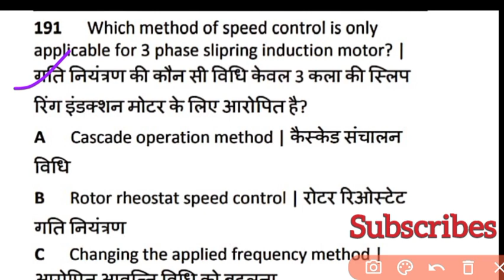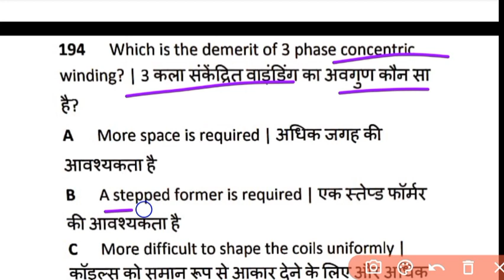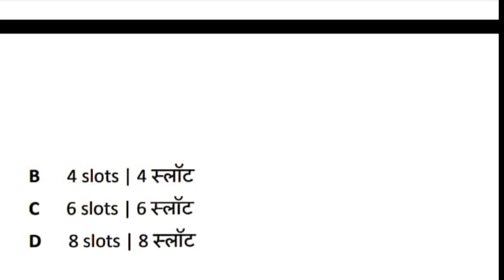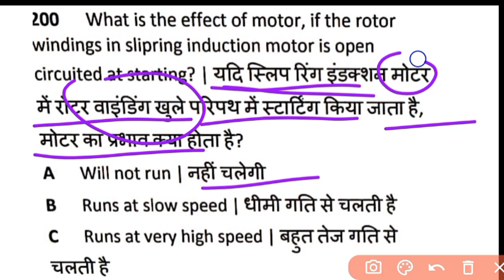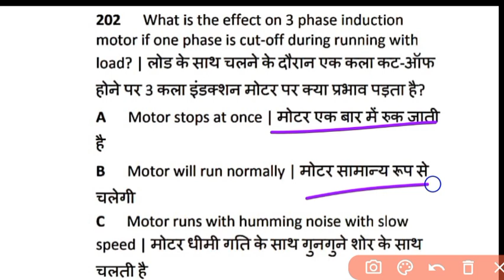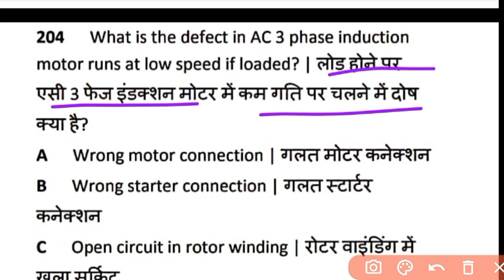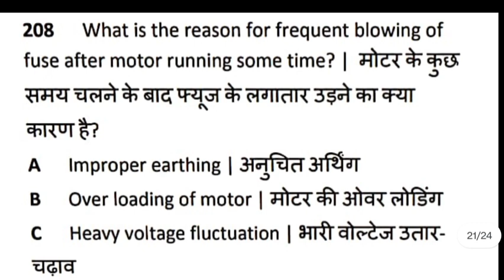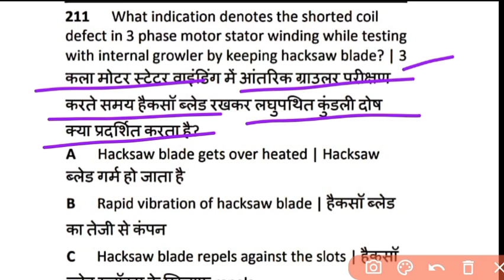DAY-32|| 2YEAR ELECTRICIAN || INDUCTION MOTOR || NIMI QUETION BANK SOLUTION HINDI PART -4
AC three fez motor important question
 induction motor important question practice set
 Nimi assignment AC three phase motor assignment question answer
3phase motor question with answer
 three phase motor electrician theory second year
nimi asingmant important practice set ac theory

ac theory important practice set
 ITI electrician second year important practis set
 electrician second year ITI important question practis set
 Nimi assignment question important solution
ac three phase induction motor important practice set
ac theory electrician iti second year important practice set 2024